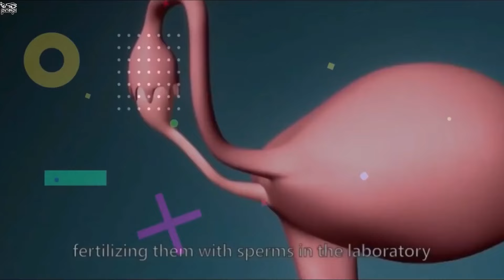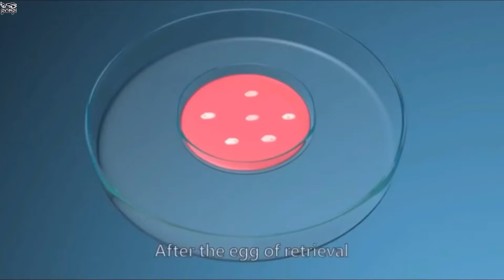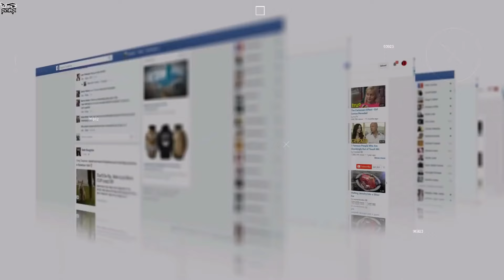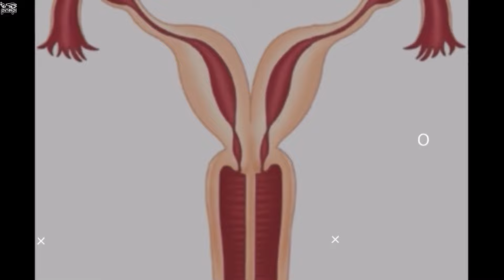বাবা-মার মৃত্যুর ৪ বছর পর এই শিশুর জন্ম! Impossible Child Birth Mystery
বাবা-মার মৃত্যুর ৪ বছর পর এই শিশুর জন্ম! Impossible Child Birth Mystery @pinikpi
Here are some of the most amazing birth stories that are unbelievable yet true.